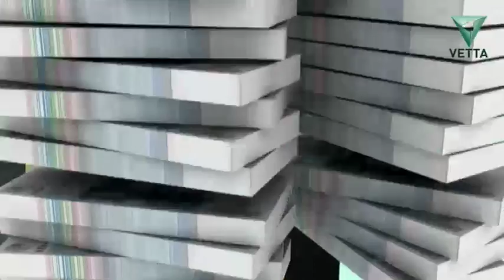Правила денег от 31 августа